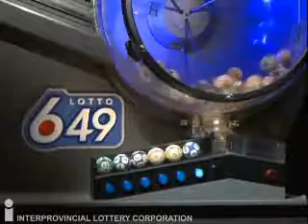20131113 649 EN